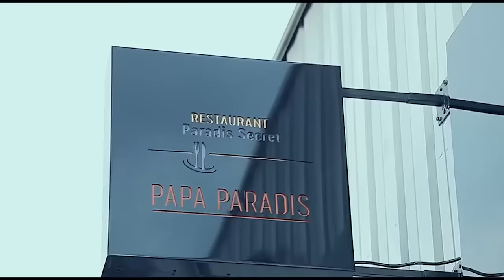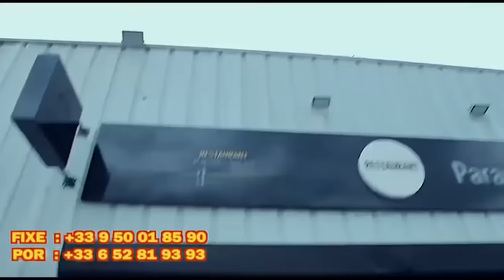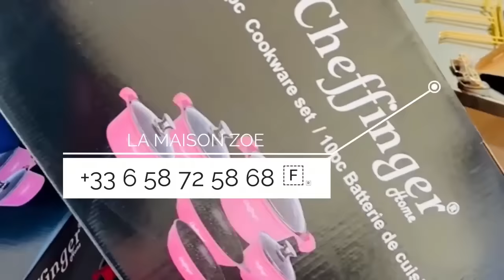ESPRIT WENGE EZO YINDA NA TIK TOK CELEO SCRAM NA HERITEIR WATA BAZO FINGANA GRAVE LIVE BA TIRE